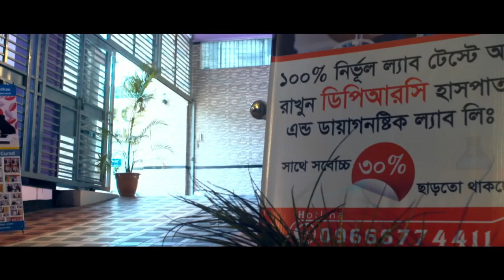কোমর ও হাটুঁ ব্যথার চিকিৎসা। পর্ব: ১ || Back Pain || Knee Pain || Treatment